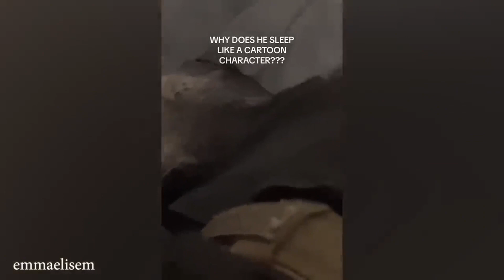the Funny Animals #60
Our channel will give you unforgettable emotions! Funny collections with animals will delight you several times a week! A great mood is provided! The video of the channel. Funny animals | Adorable cats and dogs